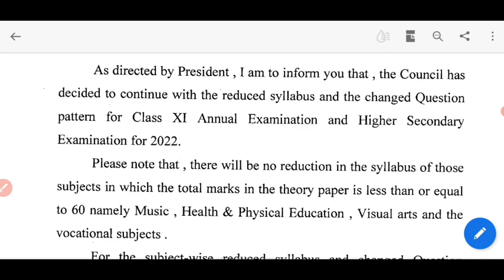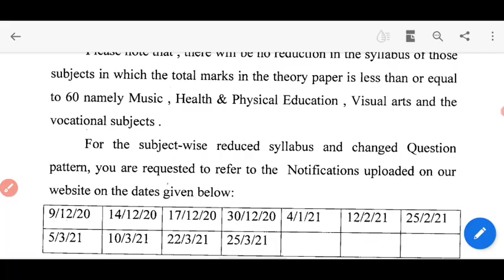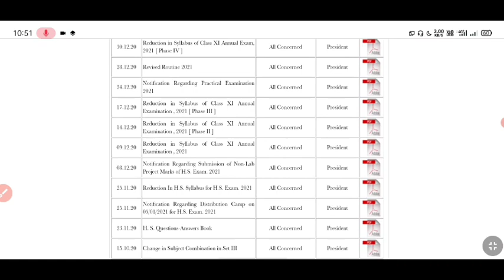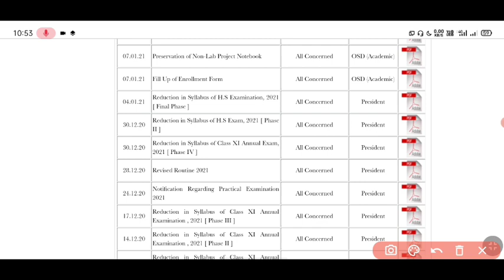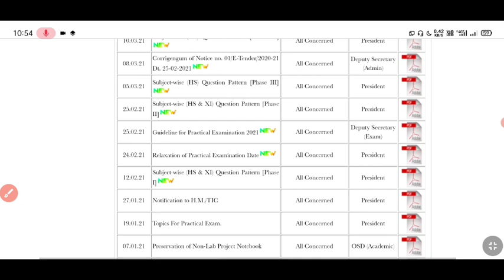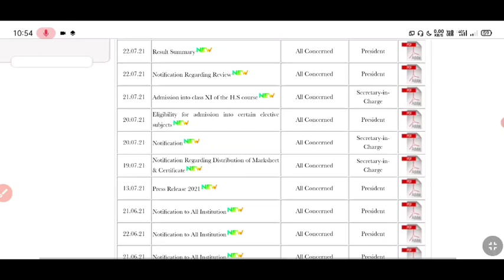২০২২ এর একাদশ, উচ্চমাধ্যমিকের প্রশ্নপত্র কেমন হবে দেখে নিন | HS 2022 Questions Pattern & Syllabus